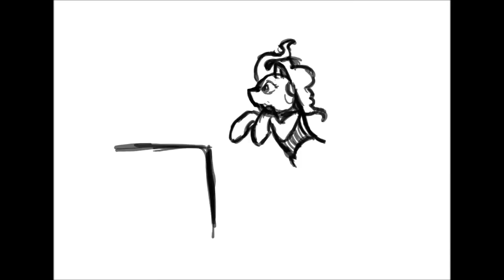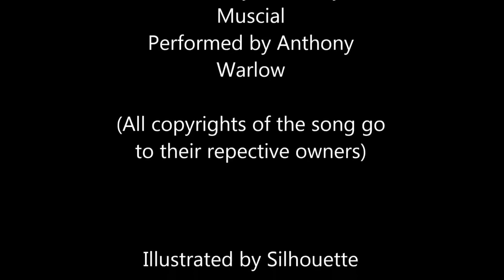This is the moment V - 2.0 ~ Pinkie animatic 01 ~ sub español